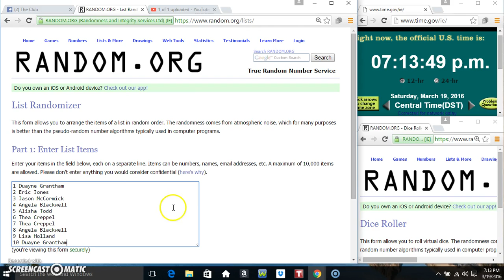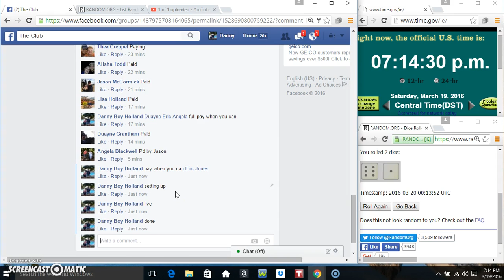17 filler 1